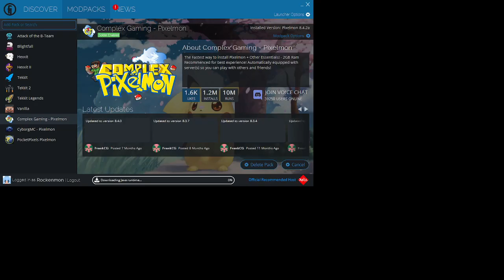So many Pink Pokemon (Pixelmon Ep4)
Bonk